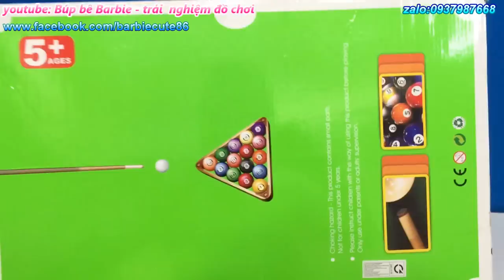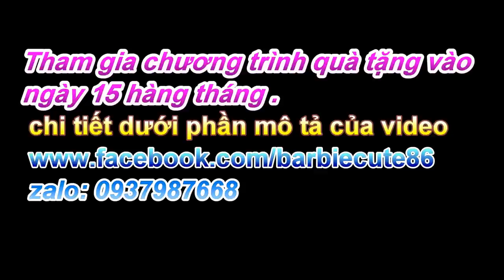game Billiards mini toy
video hướng dẫn cách chơi và khám phá cách hoạt động của đồ chơi , kênh của tôi không thương mại hay mua bán sản phẩm , không quảng cáo cho bất kỳ nhãn hàng nào . xin cám ơn video tutorials how to play and discover how toys work , my channel does not trade or sell products , does not advertise any brands . thank you